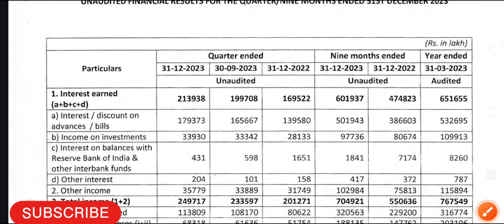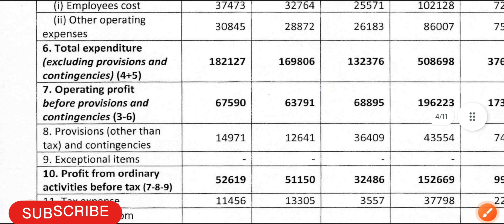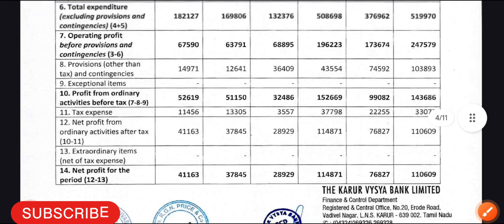Karur Vysya Bank Share Latest News | Q3 2023 Result | Profit ⬆️✅| Share jumps 🚀